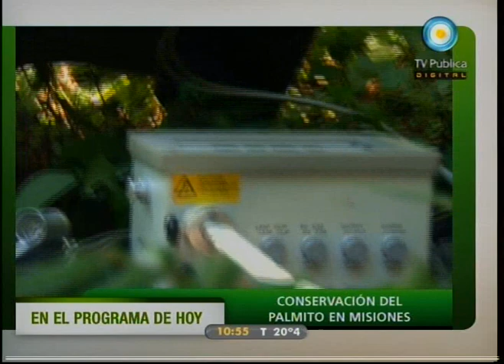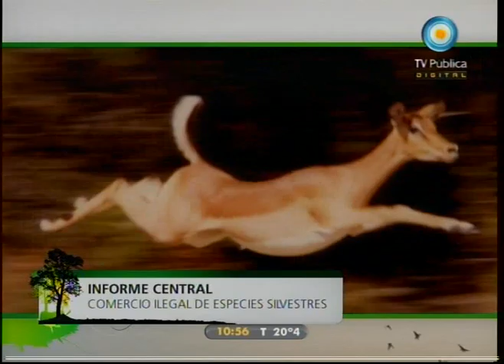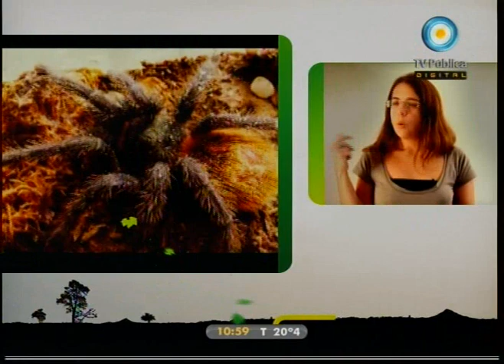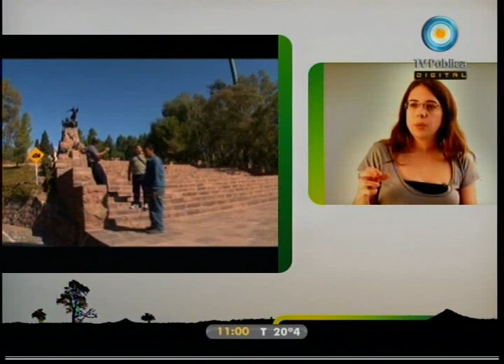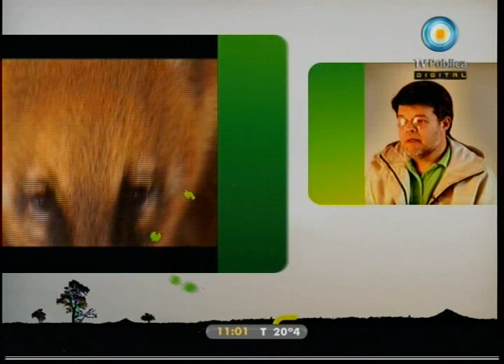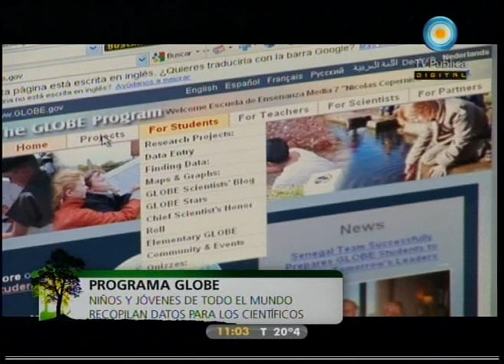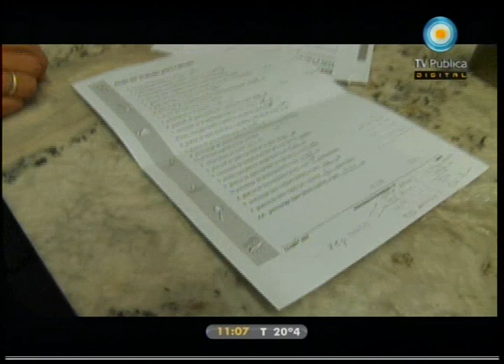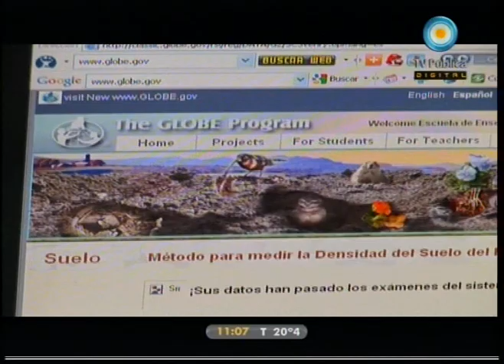Recurso natural 06-11-10 (1 de 4)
Informe central acerca del comercio ilegal de especies silvestres: coleecionistas, zoológicos clandestinos, animales silvestres como mascotas; educación y ambiente, la experiencia del programa GLOBE: niños y jóvenes de todo el mundo recopilan datos para los científicos; conservación del palmito en Misiones; viviendas antisísmicas construídas con neumáticos; entrevista con el arquitecto Carlos Levinton, Director del Centro Experimental de la Producción FADU y mucho más.